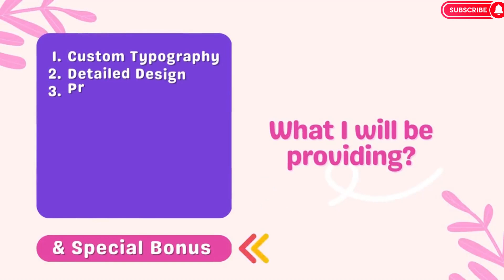Word Cloud Art And Typography T-Shirt Design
Hi,
Thank you so much for visiting. Are looking for a custom word cloud art or typography t-shirt design? You are at the right place. I will provide you with the best custom word art and all the necessary files you need. I can make word cloud design from any shape whether it is simple or complex. You can easily use it as a printable, t-shirt design or on the website.